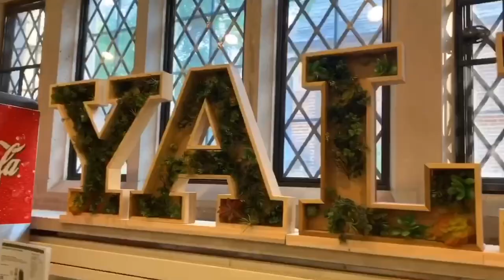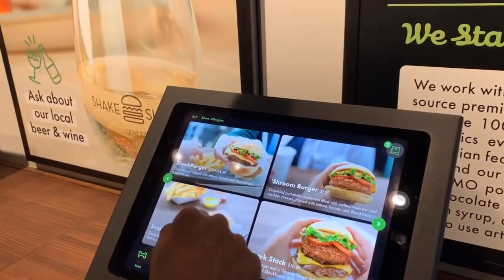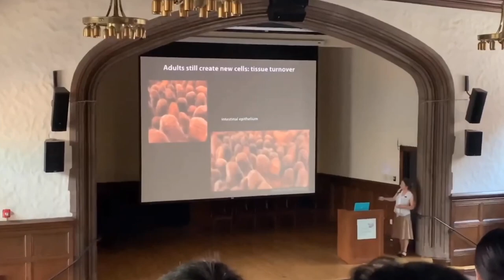Student Vlogs Summer Experience with Yale Young Global Scholars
Cecile Schreidah attended the Biological and Biomedical Science session at Yale Young Global Scholars in July 2019. She was a vlogger on the student communications team and filmed her experience.

Yale Young Global Scholars (YYGS) is an academic summer enrichment program for outstanding high school students from around the world. Each summer, students from over 100 countries participate in one of five interdisciplinary, 2-week sessions at Yale’s historic campus. Immerse yourself in a global learning community at Yale this summer.